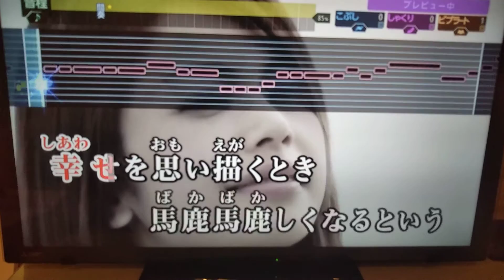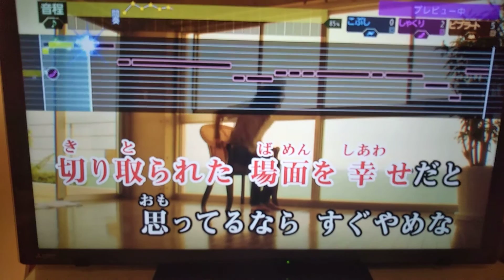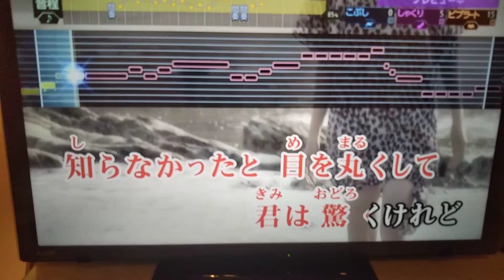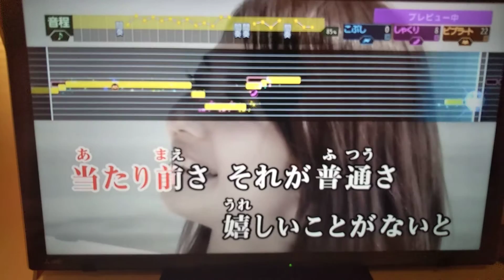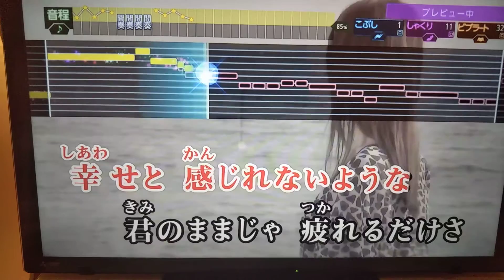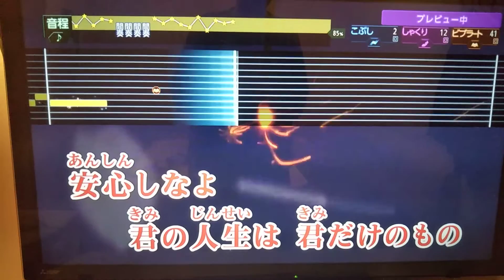【Ordinary Days/槇原敬之】